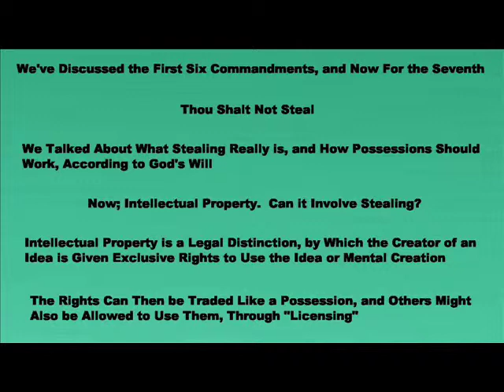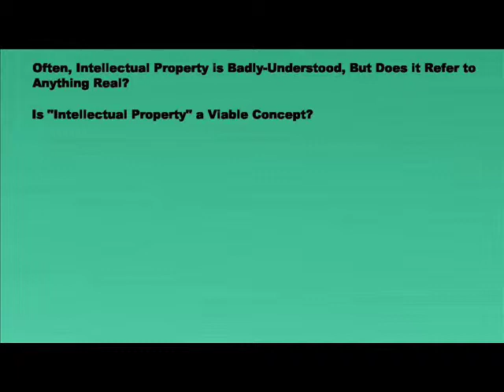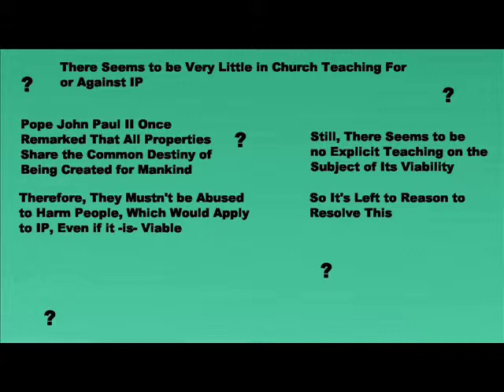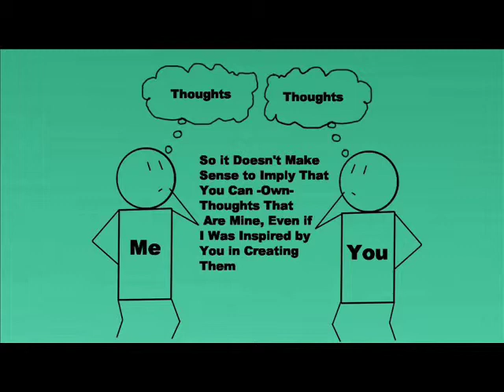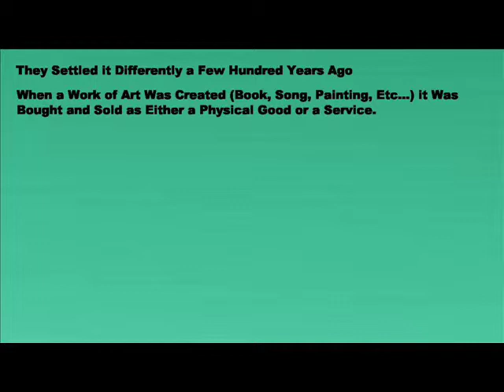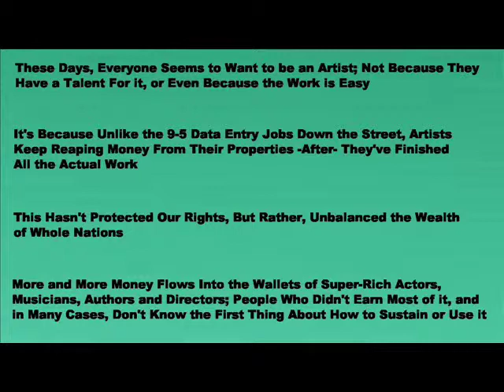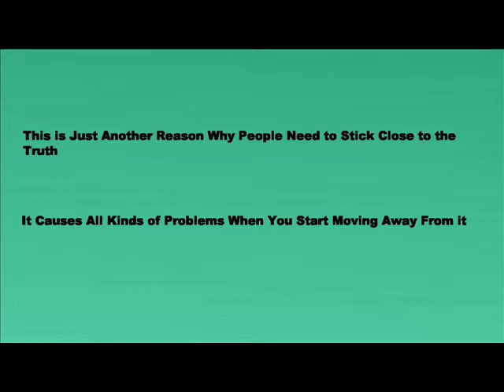Can You Steal Intellectual Property?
What is intellectual property?  Does intellectual property refer to anything real?  Is intellectual property even a viable concept?  Do we still need to obey intellectual property laws?